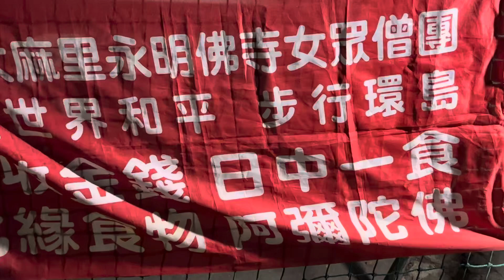發送物資蘭嶼耶油🌐❤️🙏🧠🌈🌎